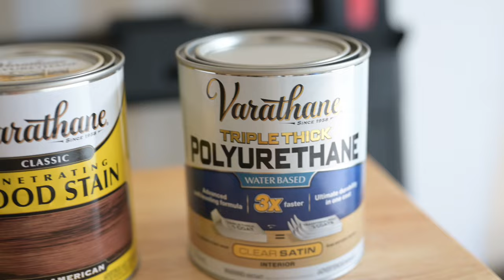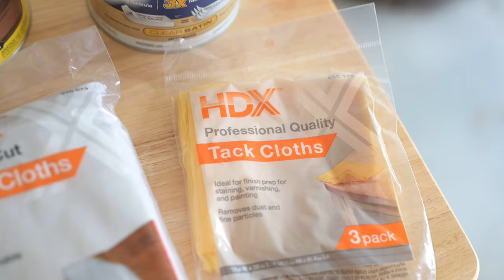HOW TO STAIN BUTCHER BLOCK COUNTERTOP | DIY STANDING DESK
00:00 - 01:28 Intro
01:29 - 04:07 Product Overview
04:09 - 06:00 Sanding
06:04 - 08:13 Applying the pre stain
08:14 - 14:55 Applying the wood stain
14:56 - 18:43 Removing the wood stain
18:45 - 19:59 Sanding
20:00 - 21:37 Applying the pre stain
21:39 - 23:21 Applying the polyurethane
23:22 - 26:56 My experience applying the triple thick polyurethane
26:57 - 27:35 Outro